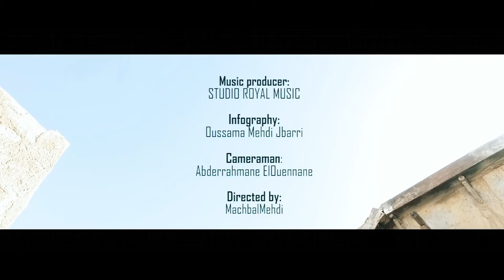issam hayani ko1 clip vidéo officiel b art plus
‎@Moroccan Rap Trolls  ISSAM HAYANI  KO1 Clip  vidéo  officiel b art plus